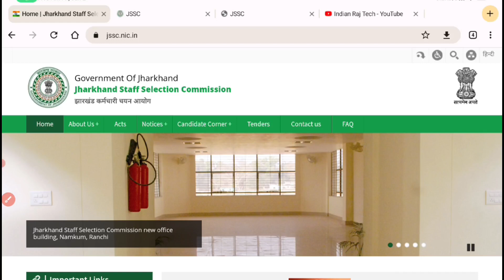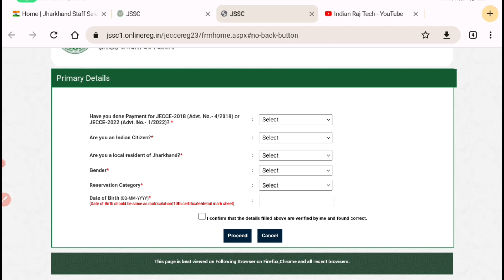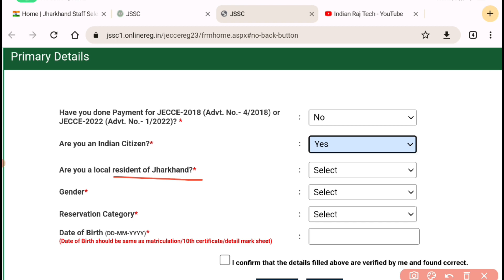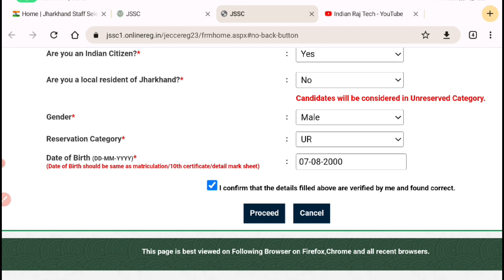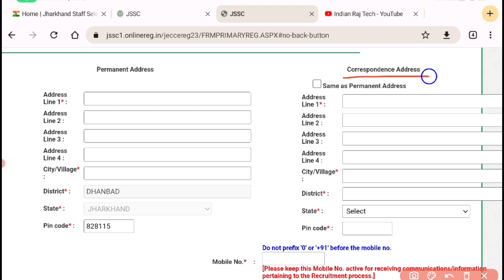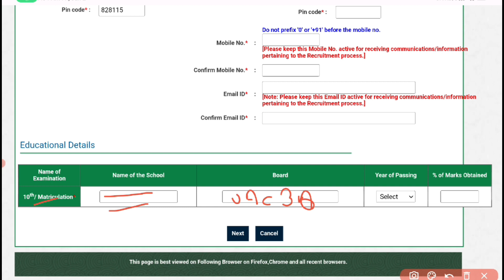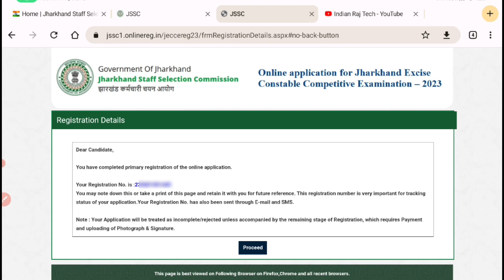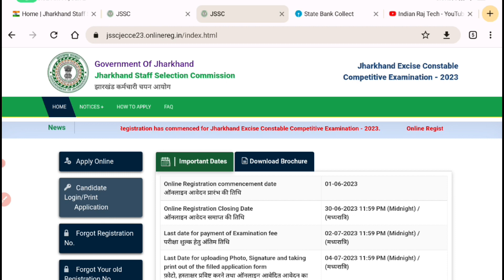JSSC Excise Constable Online Form 2023 Kaise Bhare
Hello 👋 Dosto😊

Is video me maine Jharkhand Excise Constable Online form kaise bhare ish topic k bare me registration ka pura process bataya hai. Yade aap ish vacancy me form fillup karne chahate hai to ish video ko complete watch kare.